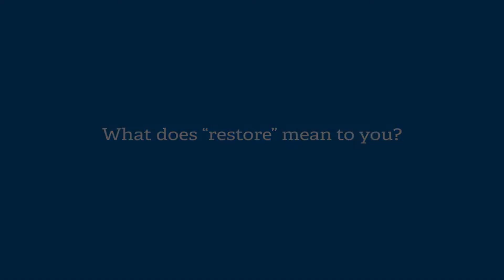Match Highlights | Finals | ADNIC vs. Noor | ICL - 2020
Toss won by Abu Dhabi National Insurance Company and elected to Bat

Noor Takaful General PJSC(126/6) won over Abu Dhabi National Insurance Company(125/5)